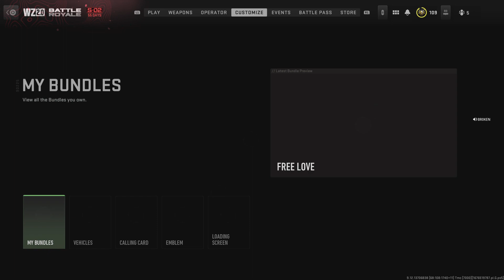Call of Duty: Modern Warfare II_20230216003533